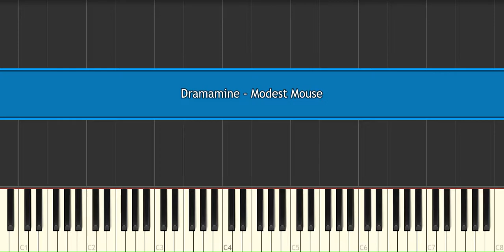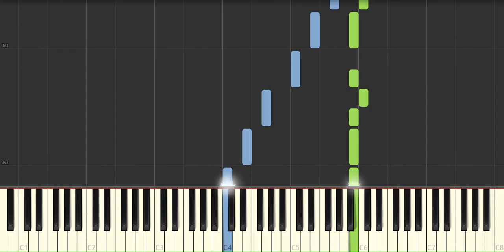Dramamine - Modest Mouse - Very easy and simple piano tutorial synthesia cover